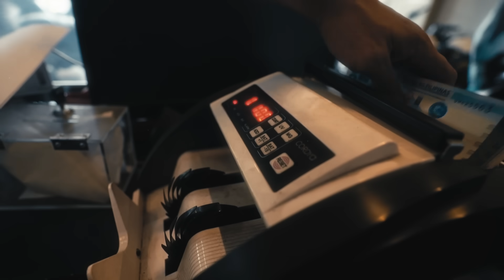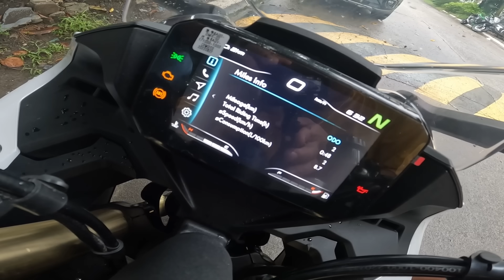MAY BAGONG BIGBIKE sa BG HOUSE | SURPRISE! | LAMINZU